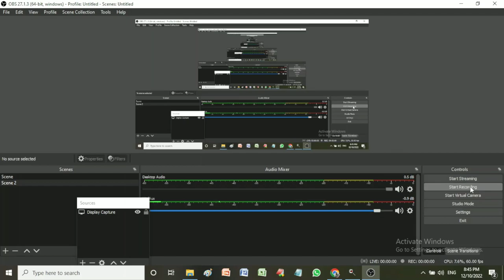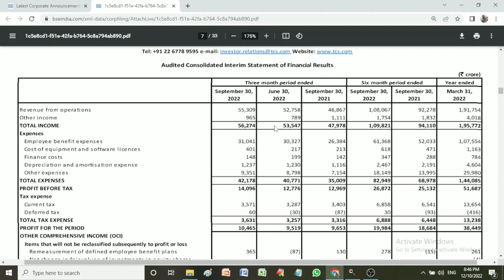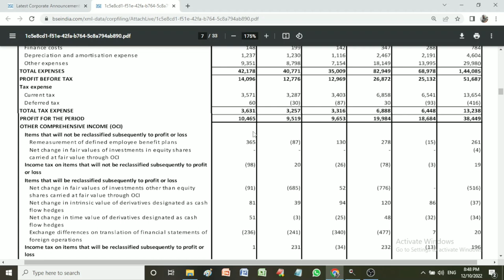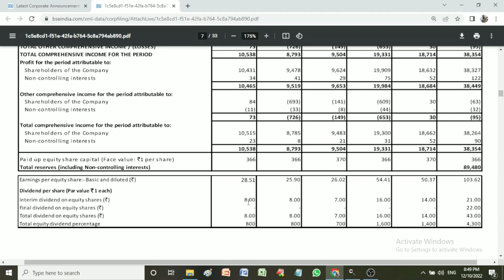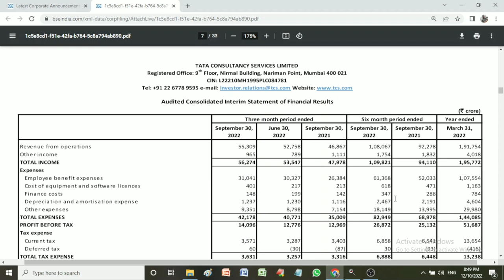TCS Q2 2022-23 Financial Earning Results Declared / Tata Consultancy Services Quarterly Results